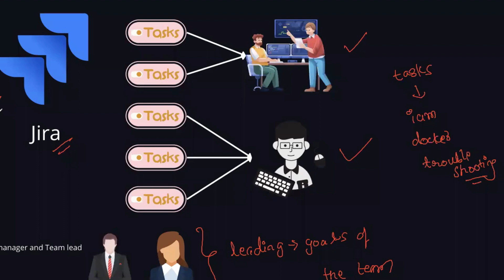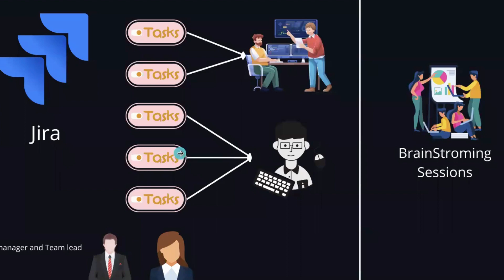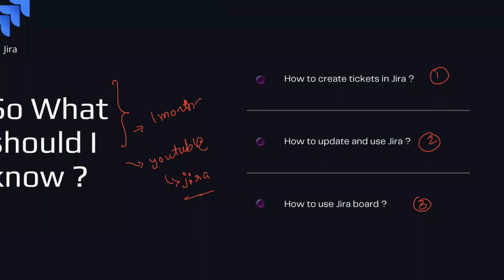What is Jira ? For DevOps Engineer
DevOps Interview questions and answer